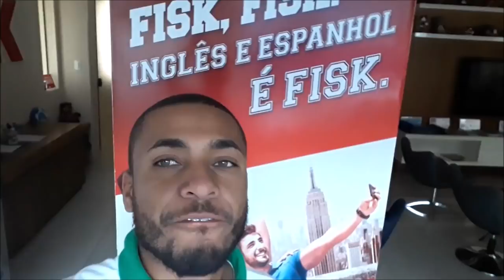PINTURA DE FACHADA COM TINTA EPÓXI DA ESCOLA FISK/rdkpinturas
E INSCREVA - SE no CANAL pra dar aquela força

TELEFONE PARA AIRLESS►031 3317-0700/ 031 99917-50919

► VIDEOS QUE TEM EM NOSSO CANAL ◄

Como aplicar massa corrida
Como pintar portão
Como fazer marmorato
Como pintar parede
Como aplicar massa corrida com rolo e rodo
como fazer faixas verticais na parede
Como fazer pintura epóx
Como demarca quadra poli esportiva
Como envernizar porta de madeira
Como aplica massa corrida com rolo e rodo
Como preparar tinta para pintar teto
Como preparar tinta para pintar parede
Como fazer parcelanato liquido
Como fazer orçamento
Como polir marmorato só na lixa
Como aplica impermeabilizante na parte externa
Como pintar quadra
Como fazer recorte na parede
Como tira trinca da parede
Como fazer emenda de textura grafiato
Como fazer pintura mecanizada